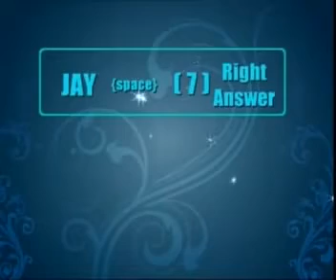Jayapradam with - Anushka - Part 03